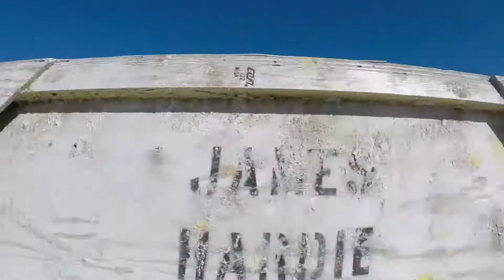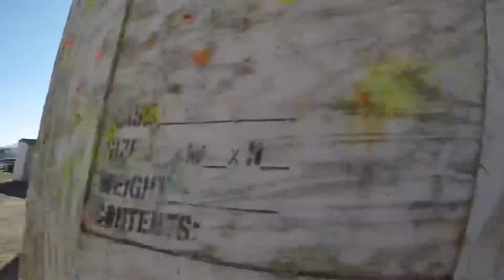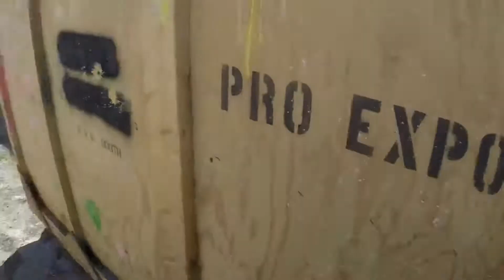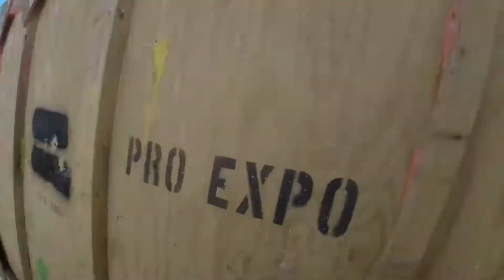ASG PAINTBALL PERRIS, CA 02-03-18